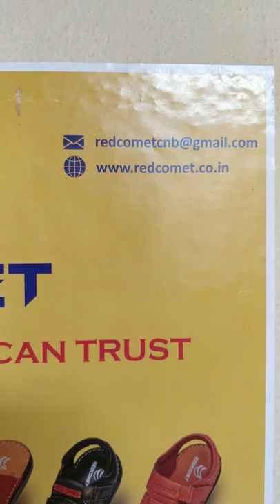Original Leather products on factory price...7839310512.. kanpur..up..india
100 % All Leather products slippers , sandals , shoes , belts , wallets , gloves , jackets , bags , socks etc...on factory price.